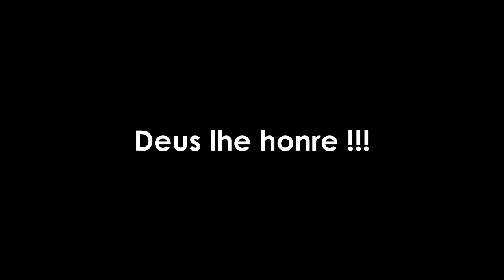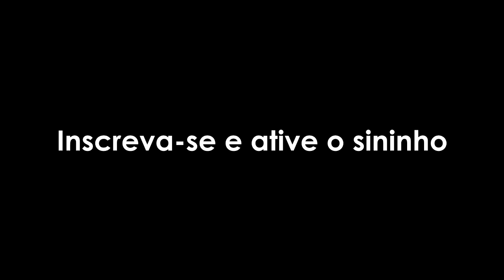Fundo Musical para meditar • Homenagem a Sarah Poulton Kalley • Leia a descrição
Sarah Poulton Wilson nasceu em Nottingham e casou- se com Robert Reid Kalley, um médico que tratou seu irmão da tuberculose. Juntos estiveram nos Estados Unidos, em 1853, em visita aos crentes portugueses refugiados em Lacksonville e Springfield por conta da perseguição religiosa sofrida na Ilha de Madeira.

Em 1855, Sarah acompanhou o marido ao Brasil, onde os dois se dedicaram a atividades missionárias e inauguraram em 1858 no Rio de Janeiro a Igreja Evangélica Fluminense, primeira igreja evangélica do país, da qual se originaram outras, que mais tarde constituíram a denominação Congregacional. Sarah fundou, ainda, a primeira Sociedade de Senhoras e foi autora de hinos cantados em igrejas evangélicas até o século XX. Como o casal não teve filhos, adotou duas crianças brasileiras. A amizade do marido com Dom Pedro II colaborou para a liberdade religiosa e para o trabalho evangelístico. Ao regressar definitivamente à Inglaterra, Sarah fundou a missão “Help for Brazil”, que mais tarde se reuniu a outras entidades para constituir a “União Evangélica Sul Americana” (U.E.S.A.).
A experiência é melhor com fones de ouvido
ATENÇÃO
esse fundo pode ser usado livremente nas redes sociais de forma pessoal por todos os INSCRITOS DO CANAL; por favor, não se esqueça de dar os devidos créditos colocando o link de meu canal e explicando que sou o autor. Evite problemas, se precisar de fundo exclusivo para uso comercial ou similar, entre em contato. todos os direitos são reservados a Henrique Barros Oficiall.
Se puder me abençoar comprando um destes cursos, tenho certeza que será recompensado abundantemente mais e com certeza irá adquirir algo de qualidade pra tua vida 😃🙌
*CURSO DE TECLADO PARA INICIANTES/INTERMEDIÁRIO*
Esse curso é pra você que quer:
01. COMEÇAR DO ZERO: Tem a vontade de aprender mas não sabe nem o que é um Dó ainda, precisa aprender o passo a passo desde o início.
02. SAIR DO BÁSICO: Já toca de forma simples e precisa aprender novas técnicas pra dedilhar, melhorar os acordes e tirar um som mais profissional.
03. IR MAIS LONGE: Música não é que nem miojo, mas requer dedicação, paciência e disciplina pra aprender de verdade e não apenas decorar.

*CURSO DE HEBRAICO PARA INICIANTES*
Este é o único curso que te ensina hebraico te levando até os locais onde as histórias bíblicas aconteceram. Jerusalém, Galileia, Rio Jordão são apenas alguns dos lugares que você irá ver.
Você será alfabetizado em hebraico e aprenderá as noções básicas da gramática do idioma.
O curso foi desenvolvido pela Morá (professora) Miriam, que acumula vários anos de experiência no ensino de hebraico e se tornou uma referência no assunto.
* Diretamente da Terra Santa, especialmente para brasileiros *